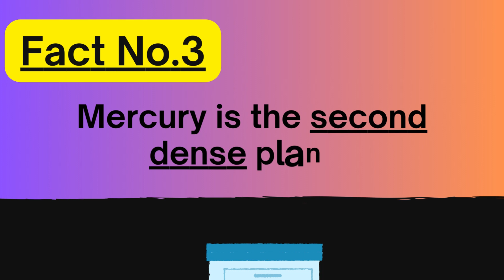Top 10 Amazing Facts about Mercury for Kids | The Digital Scholar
Title: Top 10 Amazing Facts About Mercury for Kids

Description:
Welcome to our exciting YouTube video, "Top 10 Amazing Facts About Mercury for Kids"! 🌟 In this educational and entertaining video, we'll explore the wonders of Mercury, the closest planet to the Sun. Get ready to embark on a fascinating journey through space and learn some mind-blowing facts about this intriguing planet!

🚀 Join us as we count down the top 10 facts about Mercury that will leave you awestruck. From its scorching temperatures to its mysterious features, we'll uncover everything you need to know about this small but mighty planet.

🌍 Did you know that Mercury is the smallest planet in our solar system? Discover more about its size and composition, and learn how it differs from the other planets.

💫 Explore Mercury's extreme temperatures and find out why it's one of the hottest and coldest places in our solar system. We'll explain the scientific reasons behind these extreme temperature variations.

🔍 We'll delve into the surface of Mercury and uncover its unique geological features, such as impact craters and volcanic plains. You'll be amazed by the stunning images captured by NASA's spacecraft.

🔭 Discover the planet's unusual rotation and revolution patterns, and learn about its long and short days. We'll also explain why Mercury has such a thin atmosphere and how it affects the planet.

🌌 Explore the fascinating phenomenon of "Mercury Transit" and understand why it's a rare astronomical event that astronomers eagerly anticipate.

🌟 Our video is designed especially for kids, making complex scientific concepts easy to understand through engaging visuals and simplified explanations. It's the perfect educational resource for young learners who are curious about the wonders of the universe.

📚 Expand your knowledge about our solar system and have fun while doing it! Watch "Top 10 Amazing Facts About Mercury for Kids" and be prepared to be dazzled by the incredible facts we have in store for you.

🎉 Let's embark on this cosmic adventure together. Click play and let the learning begin! 🚀✨